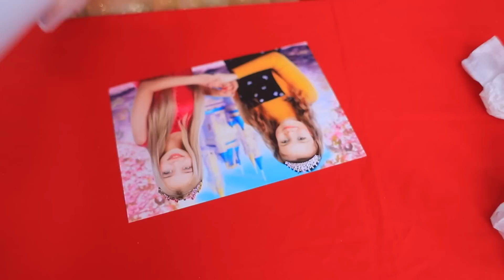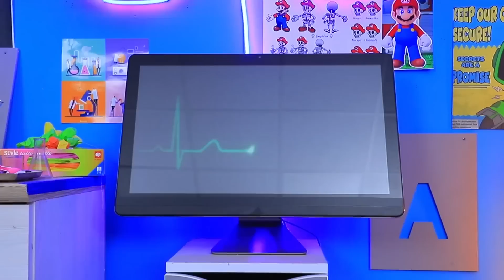The Super Mario Bros in Real Life! Princess is Missing!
In this exciting video, the Super Mario Brothers return to real life! Their legendary adventure begins with Princess Peach calling them for help, as she has been kidnapped by the evil Koopa. Mario and Luigi will battle numerous enemies, overcome dangerous obstacles, and reach Koopa's castle to save the princess! And all of this happens in real life - not some virtual world! Join the Super Mario Brothers on this incredible adventure and see how they will rescue the kidnapped princess!